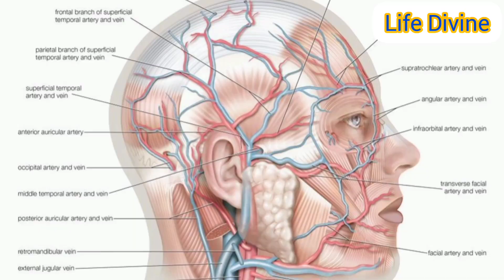എണ്ണ തേച്ചു കുളിയുടെ അത്ഭുത ഫലങ്ങൾ. for a youthful glowing healthy Skin and body. Love your body.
എണ്ണ തേച്ചാൽ ശരീരം സന്തോഷിക്കും.
കാരണം ആരോഗ്യത്തിന്റെ ആദ്യപാഠം
ആന്തരികാവയവങ്ങളുടെ പ്രവർത്തനത്തിനും ചർമത്തിന്റെ മിനുമിനുപ്പിനും മനസ്സിന്റെ ആരോഗ്യത്തിനും എന്നുമുള്ള എണ്ണ തേച്ചു കുളി അനിവാര്യം
ഏത് എണ്ണ
എങ്ങനെ
എത്ര
ഇതെല്ലാം വിവരിക്കുന്നു.
ഒപ്പം ആരൊക്കെ ഇത് ഒഴിവാക്കണം എന്നുള്ള വിവരങ്ങളും.